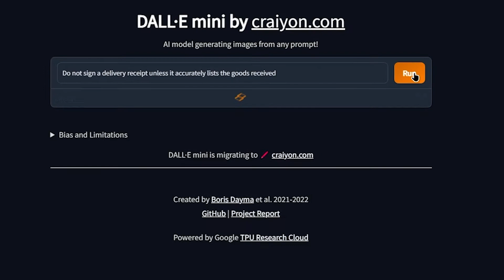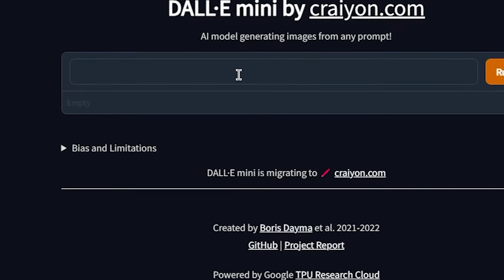AI CREATED RANDOM ARTS! | text generator + image generator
In tnis video I combined two different generators! Text + Image generator! We will try to make random arts by generating phrases and inserting this to AI for creating arts!

Midjourney is neural network which makes arts. We can write any text and it can create an image based on my text. It has specific generator. I use artificial intelligence to create unique and most impressive pictures and after that show them to you! In my videos I usually use Midjorney, Dell e, text-to-image and other things to make content!